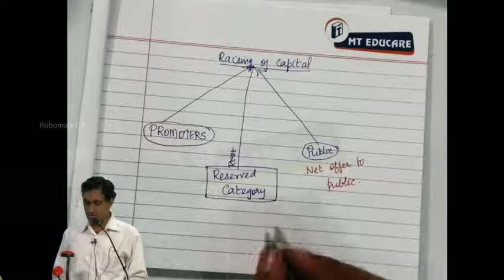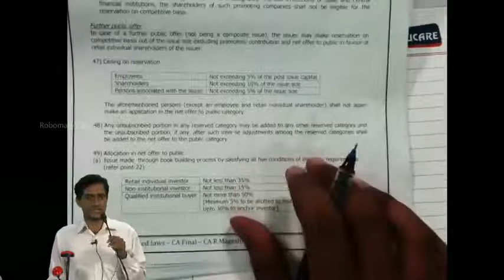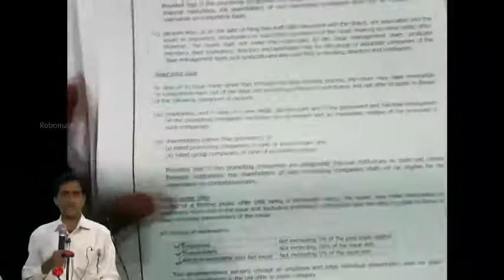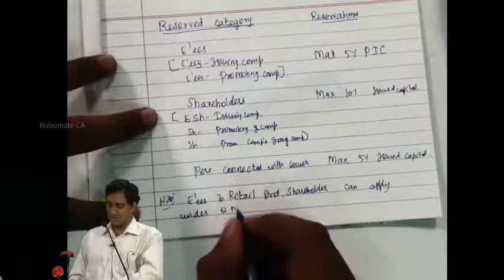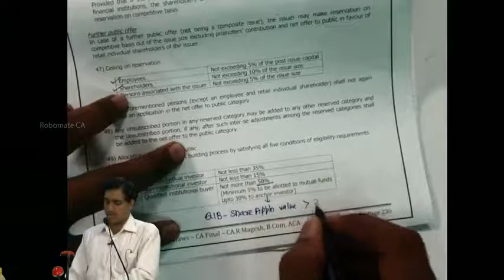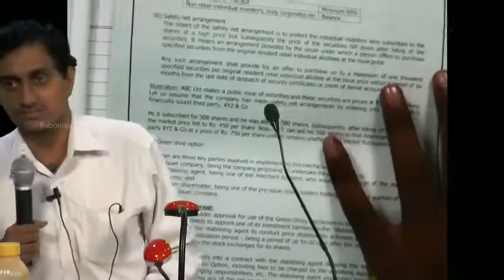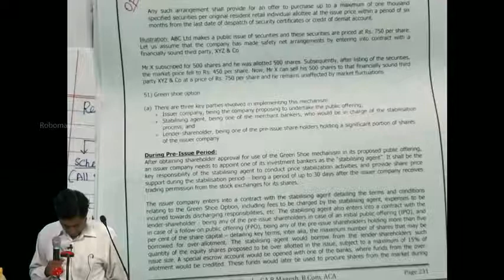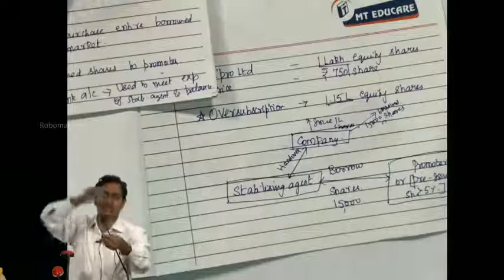Issue of Capital and Disclosure Requirements Lecture 4